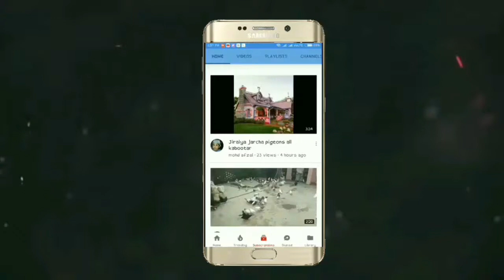pigeons ke bach che ke feed karane ka tarika and kabootar